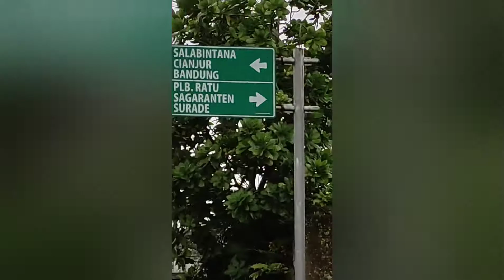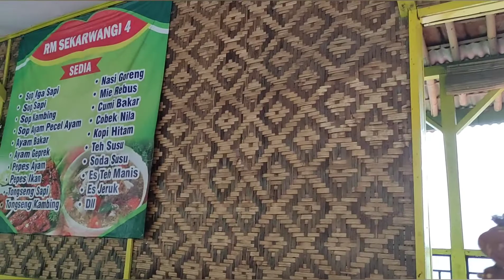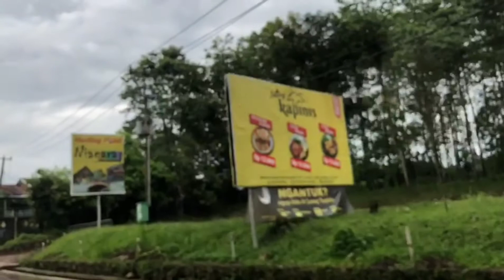Explore Sukabumi eps. 2 | Solo riding | Touring bareng Bini | Geopark Ciletuh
Hai Sobat, ini dia video perjalanan Explore Sukabumi  Part ke 2

sekilas perjalanan :

Start sukabumi kota ambil arah jl. lingkar luar..

muter ke arah cikembar ikuti jalan terus +- 1 jam

ketemu pertigaan ambil arah pelabuhan ratu via cimangu.

ambil arah jl. Simpenan (Jembatan Kunging) lurus terus sampai ketemu jalan cabang.

kiri ke warung kiara kanan Loji - ambil jl. Loji (puncak darma-ciletuh-geopark)